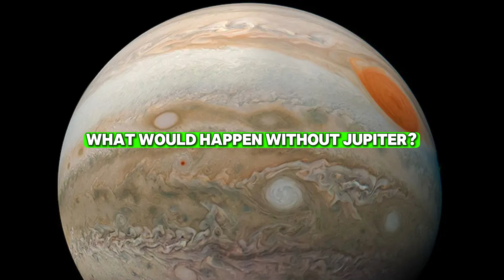How Would Life on Earth Change If Jupiter Disappeared?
How Would Life on Earth Change If Jupiter Disappeared? 🌍🪐 Jupiter isn’t just the largest planet in our solar system — it also plays a massive role in protecting Earth and shaping our planetary neighborhood. But what would happen if it suddenly vanished? Would Earth be safe... or in serious danger?

In this mind-bending video, we explore the critical role Jupiter plays in our solar system — from deflecting deadly asteroids to influencing planetary orbits. We’ll break down how its absence could change life on Earth, alter gravitational dynamics, and potentially lead to catastrophic events over time. This is space science like you've never seen it before!

What do YOU think would happen if Jupiter disappeared? Would Earth survive? Drop your theories and thoughts in the comments below! 💬
If you love space, science, and mind-blowing "what if" scenarios, hit that like button 👍, share this video with your fellow space nerds, and make sure to subscribe for more fascinating cosmic content.